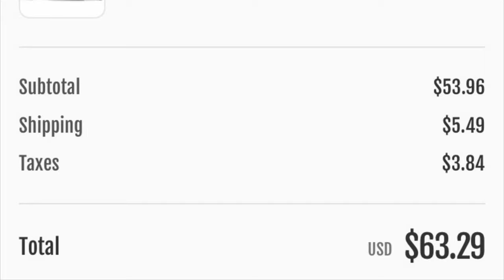IndiaRoyaleBeauty.Com Review of All Products India Royale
I purchased all these products with my own money. Every product is available on her site.
LipGlaze-$15.99
Ultra Gloss-$13.99
Mink Lashes-$24.99
Silk Lashes-$17.99
Lip Pencil $8.99
Eyebrow Pencil-$8.99
Eyebrow Pomade-$12.99